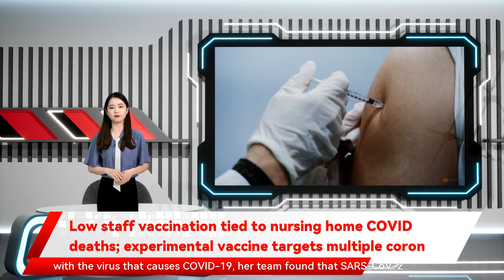Low staff vaccination tied to nursing home COVID deaths; experimental vaccine targets multiple coron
The following is a summary of some recent studies on COVID-19. They include research that warrants further study to corroborate the findings and that has yet to be certified by peer review.Staff vaccination rates tied to nursing home COVID-19 deathsLow rates of COVID-19 vaccination among nursing home staff are linked with high rates of coronavirus illness and death among residents, even when residents have been vaccinated, a U.S. study found.Using national data from early June through late August 2021, researchers compared nursing homes with the highest and lowest percentages of vaccinated staff. In communities with high rates of COVID-19, homes with the lowest staff vaccination rates had more than twice as many residents develop COVID-19 and nearly three times as many residents die from it. This was true regardless of vaccination rates among the residents and of other differences between the facilities, the researchers reported on Wednesday in The New England Journal of Medicine estimated that if by mid-June all nursing homes had achieved the staff vaccination rates of the most vaccinated facilities - about 80per cent on average - then over the next 10 weeks there might have been 7,501 fewer COVID-19 cases among staff, 4,775 fewer cases among residents, and 703 fewer resident deaths from the virus. The results "strongly suggest that a highly vaccinated staff is critical" for protecting nursing home residents from COVID-19, said study leader Brian McGarry of the University of Rochester in New York.New type of vaccine targets multiple coronavirusesA new type of vaccine under development by the U.S. Army will protect not only against the virus and variants responsible for the current COVID-19 pandemic, but also against other respiratory viruses, researchers hope.Their "spike ferritin nanoparticle" (SpFN) vaccine employs the common protein ferritin in the form of a soccer ball-shaped "platform." The platform has 24 "faces" onto which are attached replicas of the spike proteins used by some viruses, including coronaviruses, to break into cells. Delivering spike replicas via vaccines teaches the immune system to recognize and attack them in case of infection. Results from the completed first trial of the vaccine in humans are being analyzed.In lab experiments, antibodies induced by the vaccine protected mice from what would otherwise have been lethal doses of the virus that causes COVID-19 and also of the virus that caused the 2003 SARS outbreak, researchers said on Tuesday in Cell Reports "Presenting multiple copies of spike in an ordered fashion may be the key to inducing a potent and broad immune response," said study leader Gordon Joyce of the Walter Reed Army Institute of Research in Silver Spring, Maryland. The vaccine would remain stable at a wide range of temperatures, he said, making it especially useful in areas without specialized storage equipment.Common-cold antibodies may hinder defense against SARS-CoV-2Antibodies to common-cold viruses, collectively known as hCoV, may hamper the body's response to SARS-CoV-2, according to new data. Earlier studies have disagreed on whether previously acquired hCoV antibodies protect against SARS-CoV-2 infection."A major contributing factor to the discrepancies ... is that they were not able to examine the level of hCoV antibodies in the same individual before and after infection," said Maureen McGargill of St. Jude Children's Research Hospital in Memphis. Comparing before-and-after blood samples from people infected with the virus that causes COVID-19, her team found that SARS-CoV-2 infection caused hCoV antibody levels to rise, indicating that to some extent, the viruses appeared similar to the immune system. But when they compared 121 people who became infected with SARS-CoV-2 and 1,081 who did not, they found that higher baseline levels of hCoV antibodies did not protect against SARS-CoV-2. Instead, they reported on Monday in Cell Host Microbe higher baseline levels of hCoV antibodies were associated with higher levels of SARS-CoV-2 antibodies, which are a sign of more severe COVID-19.Mice whose immune systems had been primed to generate antibodies to attack common-cold viruses appeared less able to generate antibodies that neutralize SARS-CoV-2, the researchers also found. The findings suggest that hCoV antibodies impair the antibody response to SARS-CoV-2, likely due to the boosting of antibodies that cross-react to SARS-CoV-2 but do not neutralize it, McGargill said.Click for a Reuters graphic on vaccines in development.(Reporting by Nancy Lapid; Editing by Bill Berkrot)